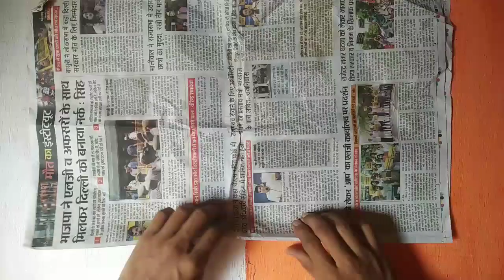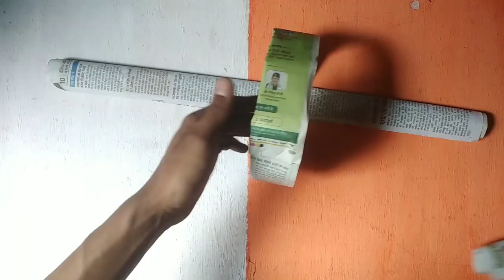Ravan kaise banaye || How to make ravan at home || Newspaper Se Ravan Kaise banaye || part 1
How To Make Ravan From Newspaper || Ghar Me Ravan Kaise Banaye

Dosto Aaj ki Is Video Me Maine Aapko Ye Bataya Hai Ki Aap Apne Ghar Baithe Paper Se Ravan Kaise Banaye Mujhe Ummeed Hai Ki Aapko Ye Video Bahut Pasand Aayega Thank You So Much...

Releted Keywords
How To Make Ravan At Home
How To Make Ravan From Newspaper
Homemade Paper Ravan
Newspaper Se Ravan Kaise Banaye
Homemade Paper Ravan
Ghar Par Newspaper Se Ravan Kaise Banaye
Newspaper Se Ravan Banane Ka Tarika
Diy Ravan Newspaper Se Ghar Par
Newspaper Ka Ravan Kaise Banaye
Ghar Par Dussehra Ke Liye Ravan Kaise Banaye
Waste Newspaper Se Ravan Banana
Newspaper Se Ravan Banane Ki Vidhi
Newspaper Se Ravan Effigy Banana
Ravan Kaise Banaye Newspaper Se
Old Newspaper Se Ghar Par Ravan Kaise Banaye
Ghar Par Dussehra Ke Liye Ravan Effigy
Recycle Newspaper Se Ravan Banana